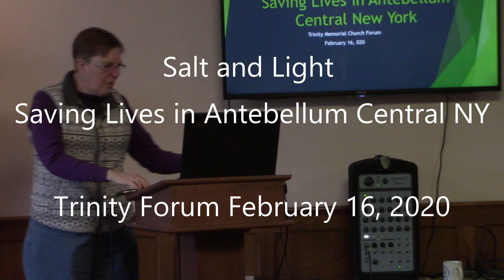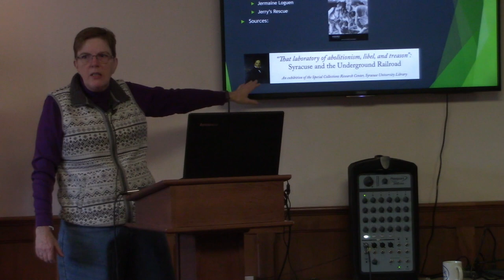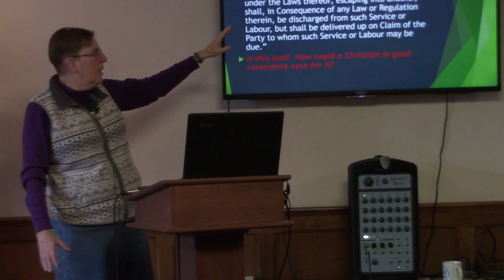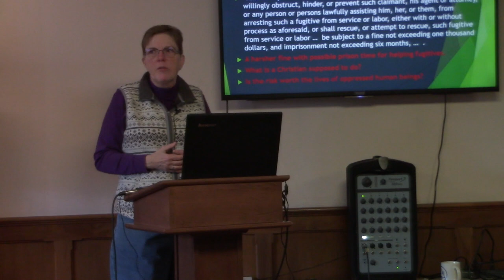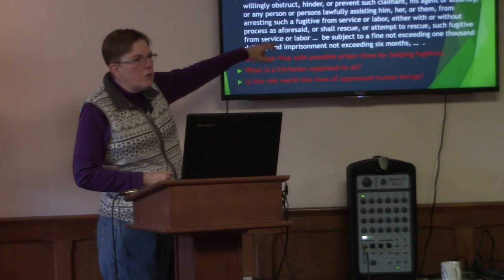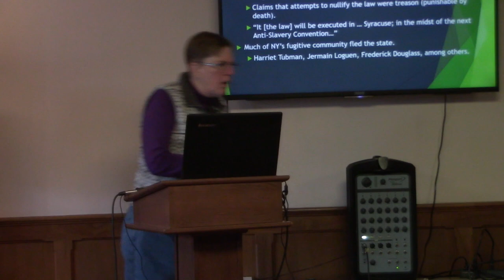Feb 16 2020 Trinity Forum: "Salt and Light: Saving Lives in Antebellum Upstate NY" - Phyllis Amenda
Trinity Memorial Episcopal Church's Trinity Forum meets most Sundays from September to May; presentations and discussions typically last an hour. The presentations and discussions are usually not recorded, to afford all present a safe space for sharing and discussion. On rare occasion, we record a Forum.

The present Forum presentation was recorded live on February 16, 2020 at Trinity Memorial Episcopal Church, Binghamton, NY; the discussion and sharing portion of this Forum is excluded from the recording, to preserve our safe space.